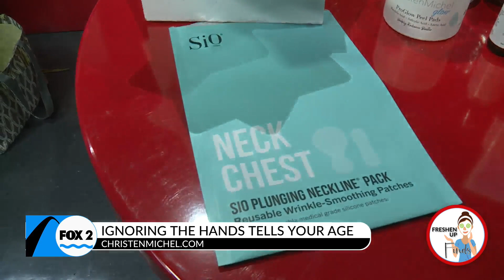Get Your Neck, Chest and Hands Looking as Good as Your Face!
Truth here – we’ve seen people with beautiful, flawless faces but it seems like they forgot about their neck chest and hands.